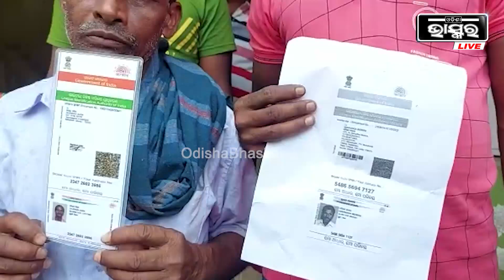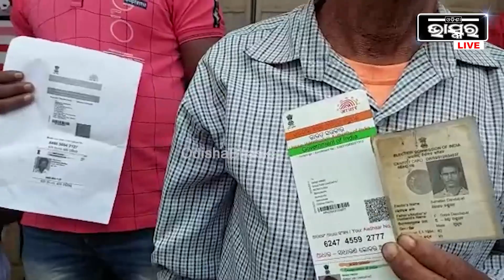ତାଲିକାରେ ନାଁ ଥାଇ ମଧ୍ୟ ଭତ୍ତାରୁ ବଞ୍ଚିତ ପ୍ରାୟ ୨୦ ହିତାଧିକାରୀ...